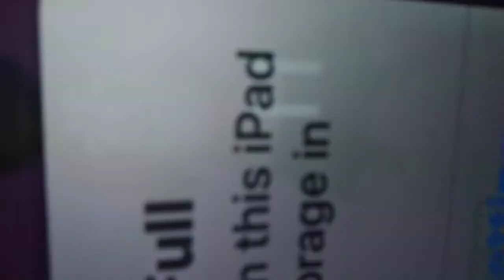Ytp jum jum step part 12 of 40